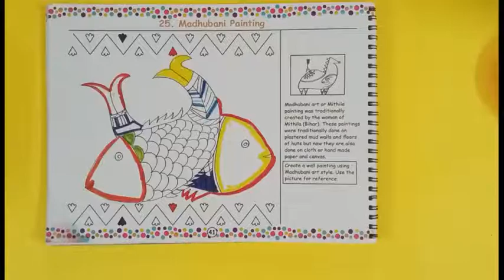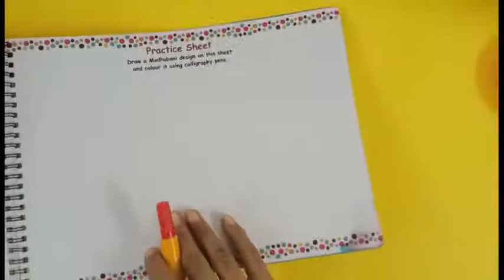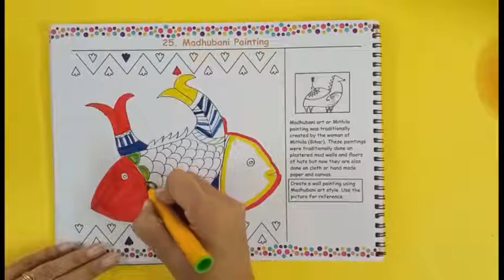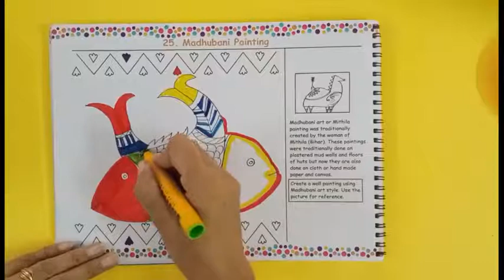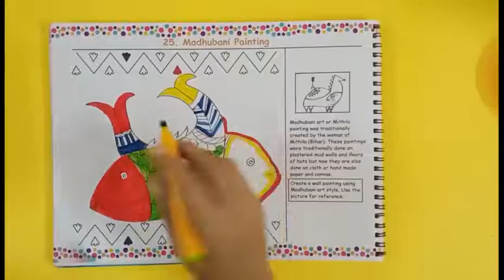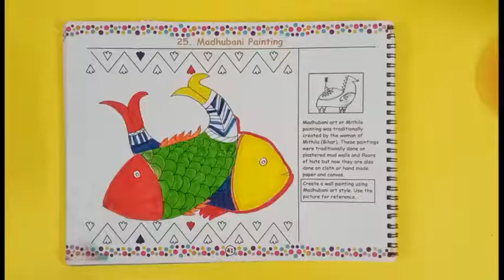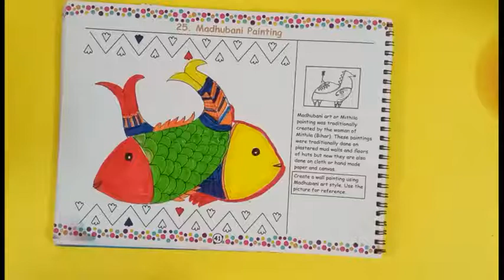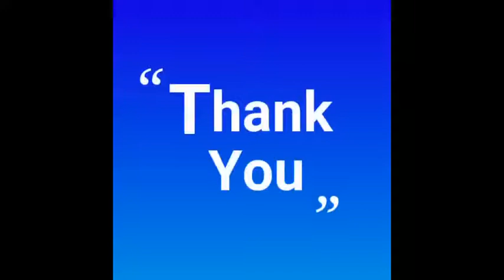Class 5th Madhubani Painting, Book Activity by Ms Meena Sharma